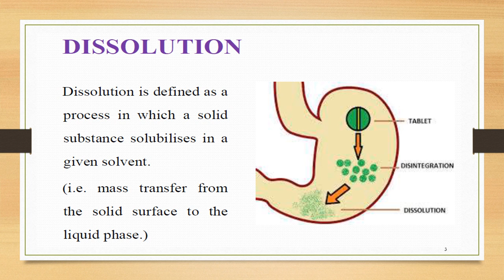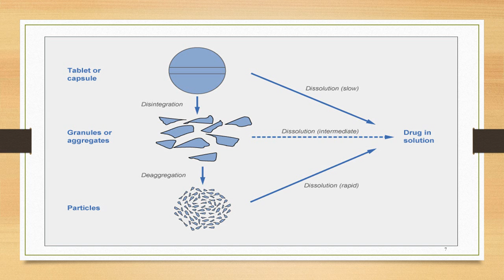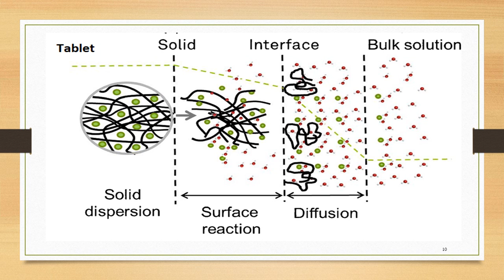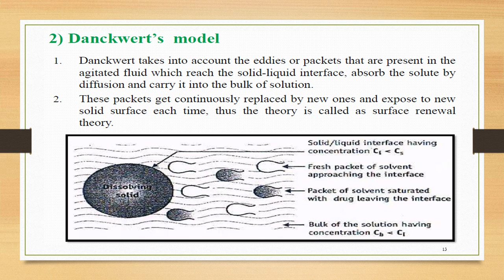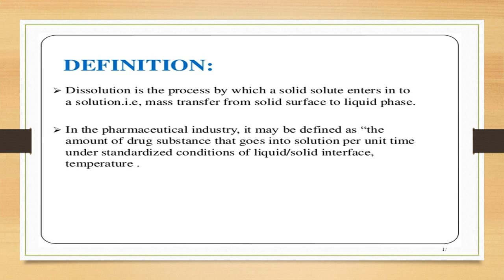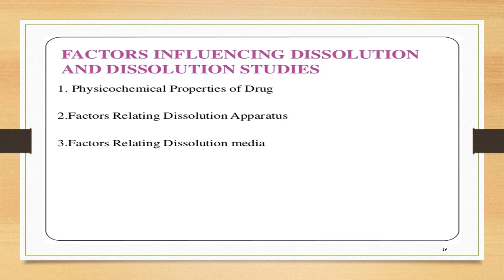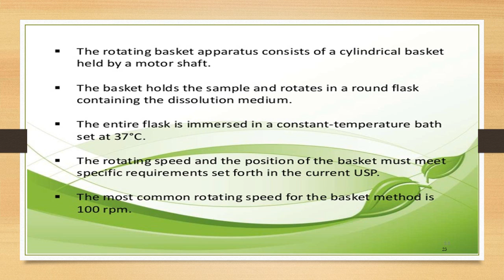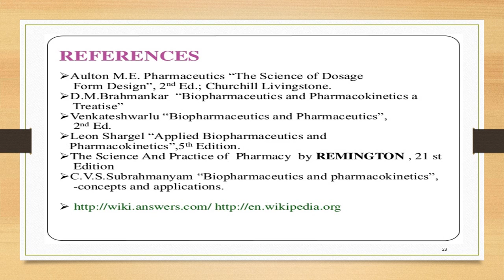3 Dissolution 4th Biopharmaceutics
Understanding the Dissolution process , Theory of dissolution and Dissolution Apparatus .